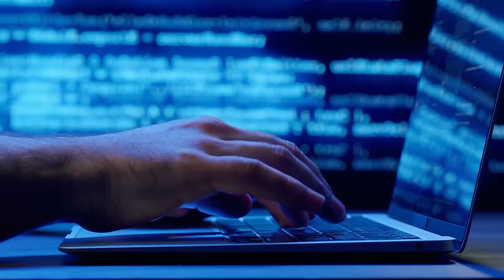Google's AI Thinks You’re An Idiot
Google's Gemini AI had a bit of a PR disaster last week with the insane images it was creating...